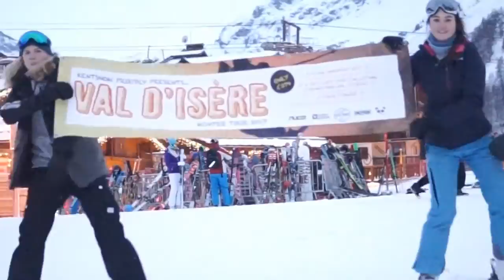Kent Snow | Winter Tour Edit | 2017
Thank you for everyone who came on our winter tour this year, and who made it a great week.

Smashmouth - Allstar
ODESZA - My Friends Never Die
Too Much In Common - Dombresky